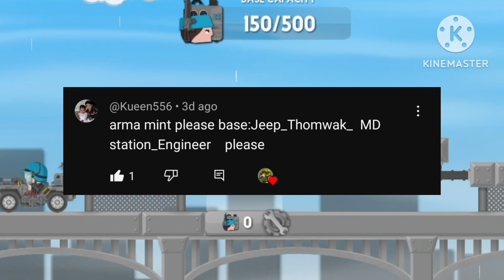base: engineer, jeep, tomahawk + engineer skin |clone armies gameplay walkthrough